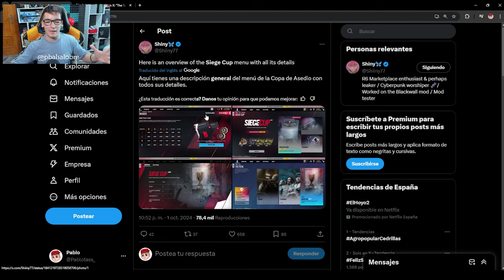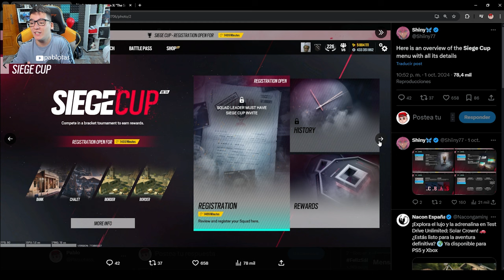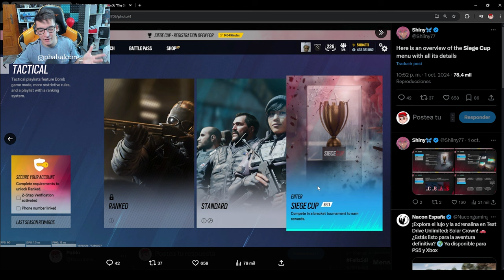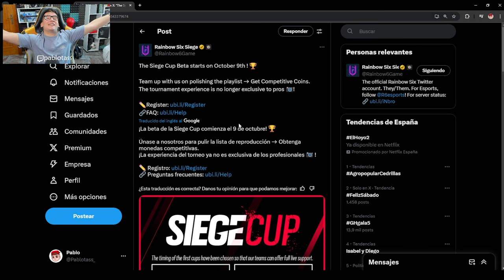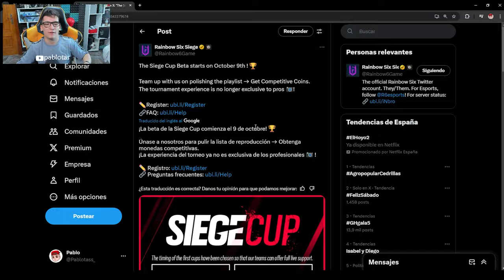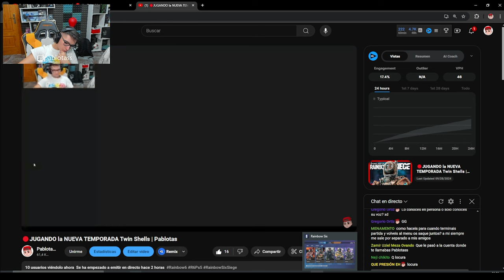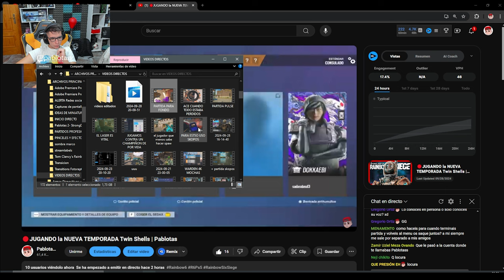ASI SE VERÁ LA SIEGE CUP EN RAINBOW SIX SIEGE - Pablotas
⏩En este Gameplay de Rainbow six siege en Twin Shells:
► ¡Sígueme!